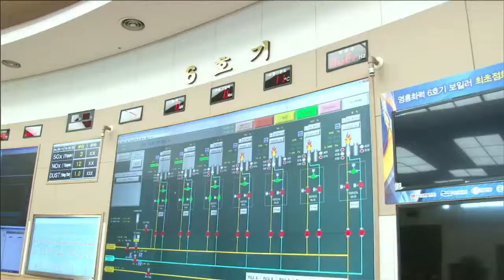한화건설 - 영흥화력발전소 안전관리 MOU체결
한화건설이 영흥화력 5·6호기 현장에서 이(異)업종 기업간 재난안전, 기술분야 협력체계 강화를 위한 MOU체결과 영흥화력 6호기 최초점화 성공 기념행사를 가졌습니다. 한화건설 장한이 기자가 전해드립니다.

영흥화력발전소 안전관리 MOU체결식에는 한화건설 김영수 전무, 남동발전 정석부 기술본부장을 비롯한 관계자 100여명이 참석했습니다.

이(異)업종 기업간 재난안전, 기술분야 협력체계 강화를 위한 MOU체결은 상호 교류와 벤치마킹으로 인한 재난안전, 설비관리 기술역량을 강화하고, 발전소 건설 상호 이해증진을 통해 사회적 책임과 기업이미지를 제고하기 위해 마련됐습니다.

Int. 우리 한화건설 영흥화력 현장은 안전한 작업 현장이 될 수 있도록 최선의 노력을 다하여 지난 2010년 6월 현장 개설 이후로 무재해 달성 중에 있습니다. 이에 발주사인 한국남동발전에서는 당사의 우수한 안전 관리 능력을 인정하여 금일 안전관련 업무 협약을 체결하기에 이르렀습니다. 오늘 6호기 보일러 최초 화입을 기점으로 다시 한 번 안전 관리에 최선의 노력을 다하겠습니다.

이어 진행된 영흥화력 6호기 최초점화 성공 기념행사에서 김영수 전무는 한국남동발전에 감사의 뜻을 전했으며, 축하 세러머니와 현장 투어가 진행됐습니다.

이번 영흥화력발전소가 성공한 최초점화는 석탄화력 발전소 공사 가운데 주요 공정인 보일러 설치 공사가 성공적으로 마무리 된 것을 의미하며, 향후 7월 1일 계통 병입 시 수도권 하계 부하를 담당해 전력난 문제 해소에 크게 기여 할 것으로 예상됩니다. 한화건설 장한이입니다.